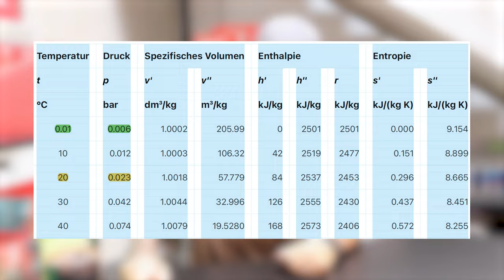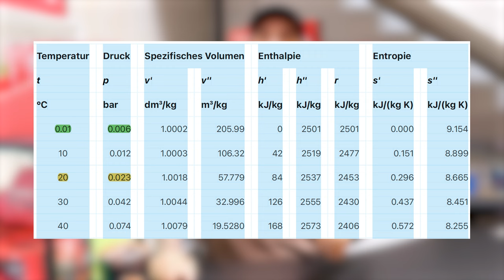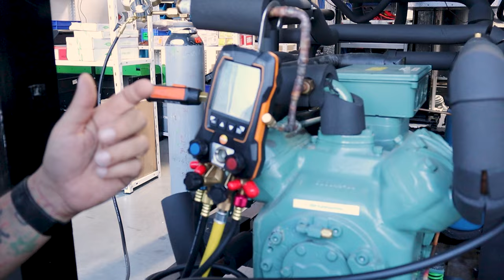ALLES ZUM THEMA EVAKUIEREN